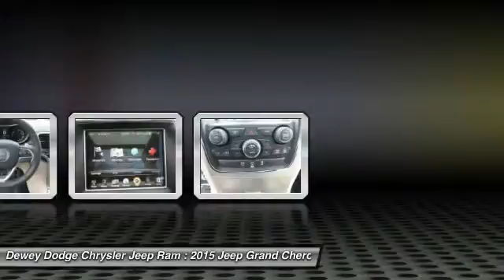2015 Jeep Grand Cherokee Ankeny Des Moines Ames Iowa D15213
2015 Jeep Grand Cherokee Limited

Looking for the right car? Today could be your lucky day. With  miles, this Black, 2015 Jeep Grand Cherokee equipped with Automatic transmission could be yours. Request more information and set up a test drive right away.